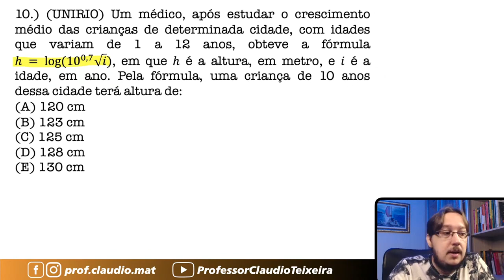UNIRIO || Função Logarítmica || Um médico, após estudar o crescimento médio das crianças de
Questão que caiu na Prova da Universidade Federal do Estado do Rio de Janeiro. Questão de Função Logarítmica
Um médico, após estudar o crescimento médio das crianças de determinada cidade, com idades que variam de 1 a 12 anos, obteve a fórmula h =  log (10^0,7 √𝑖), em que h é a altura, em metro, e 𝑖 é a idade, em ano. Pela fórmula, uma criança de 10 anos dessa cidade terá altura de: